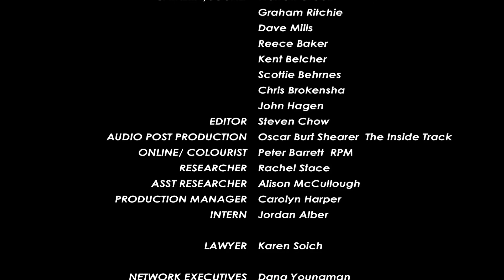A Living Hell excerpt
This is the supertease and credits for a TV documentary I made about the appalling state of apartment buildings in New Zealand.